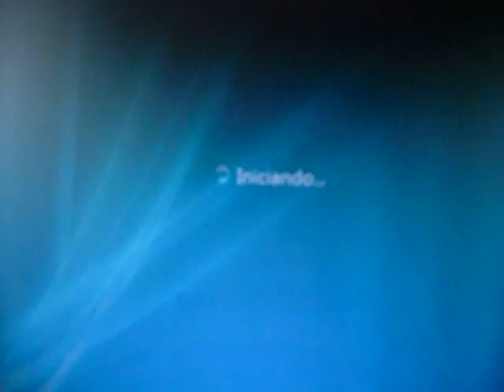SDC10389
cuelgue pc